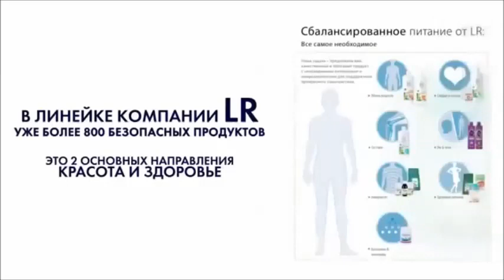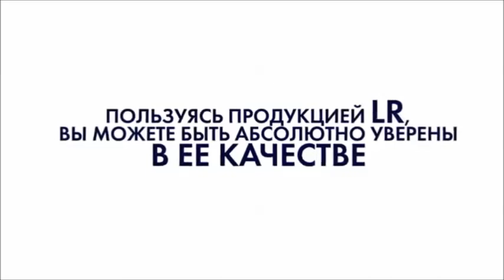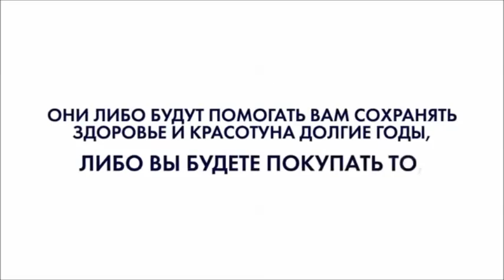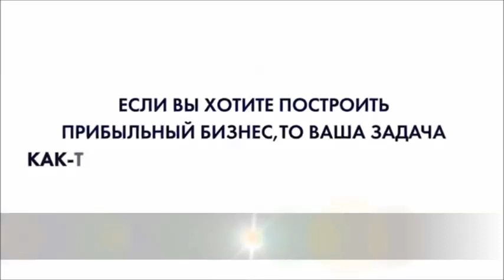Натуральная косметика компании LR